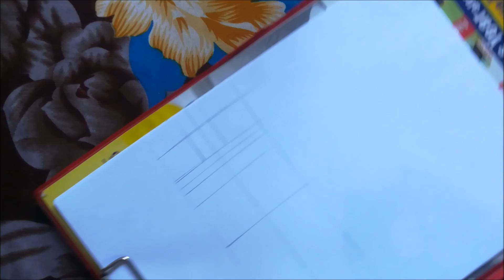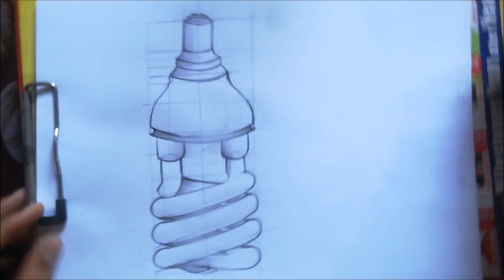CFL Bulb Design using Guidelines | Product Design Tutorial [Tabrez Arts]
Enjoy Drawing.